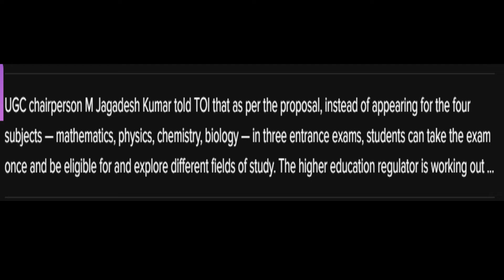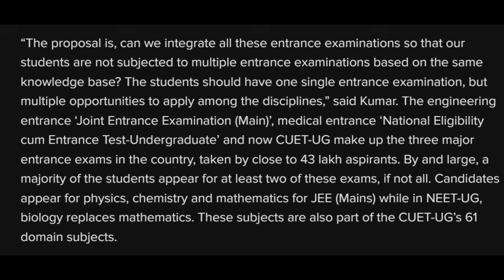BIG Shocking Update- UGC plan to merge NEET, JEE into CUET- Must watch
* MOTIVATION videos